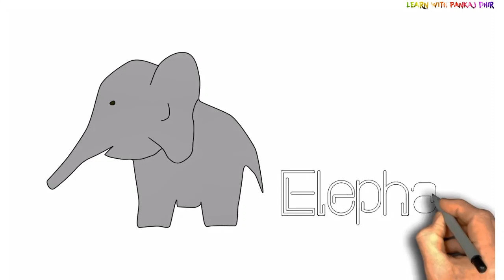ANIMALS Name Pictures with White Board Animation